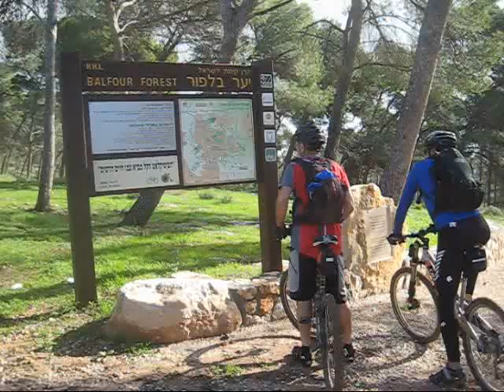סובב דיאנה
Bike trip Natzeret -All about Diana
Dec 2009